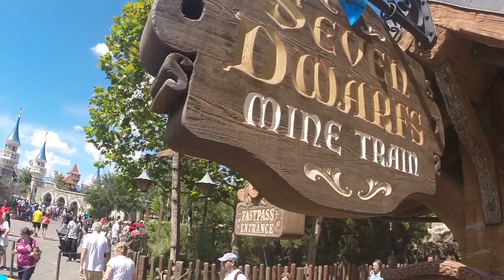7DMT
The Brown Family - September 2018